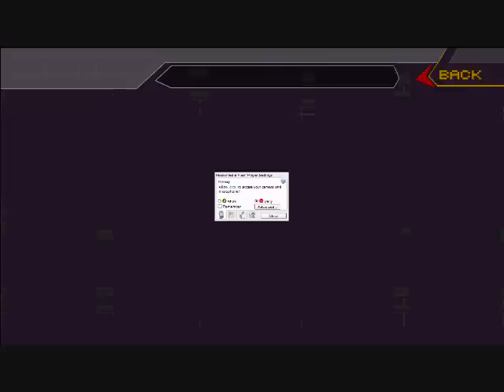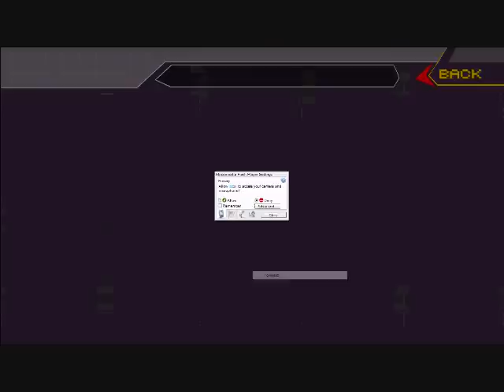Unlock Cloud Without Battling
OK, you can say that the videos like "Vary Easy Way to Unlock Cloud" are good. None of those are better than this one. Here's the instructions:

1. Click "100 Man Melee".

2. Select a charactar and click "GO!".

3. Right-Click the screen and click "Settings", then right click the white box and click "forward".

4. There should be a screen that doesn't show all the charactars. Do the "forward" process again.

5. Now it should say at the top "3 Minute Melee". Repeat the process a few times until it says "Burly Brawl Melee". Then do the "forward" process to unlock Cloud.